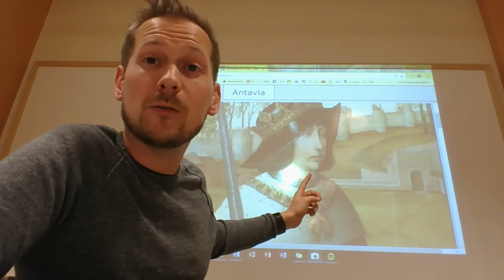Film 3 - Habsburgska giftemål och Karl den V